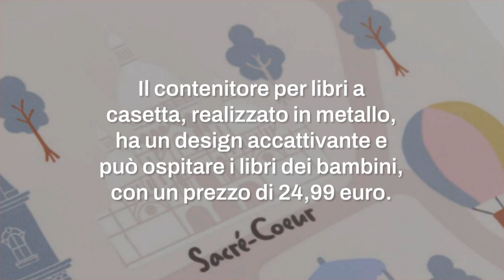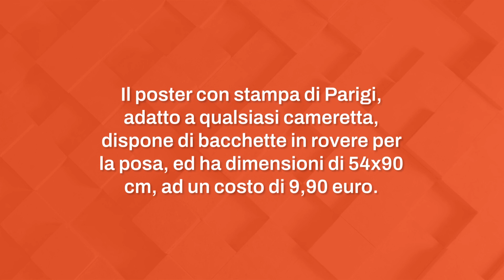Novità per la cameretta H&M home: 3 articoli da avere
Colosso svedese H&M: nuove proposte per la cameretta dei bambini! 🏠💫 Scopri i tre articoli imperdibili: Contenitore per libri a casetta, Tappetino da gioco con motivo e Poster con stampa Parigi. Disponibili online o in negozi selezionati.